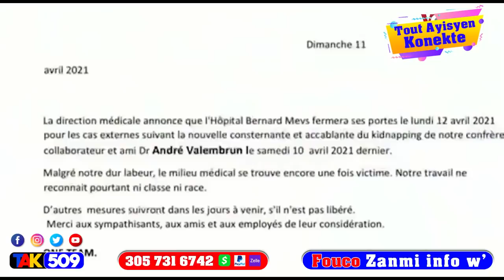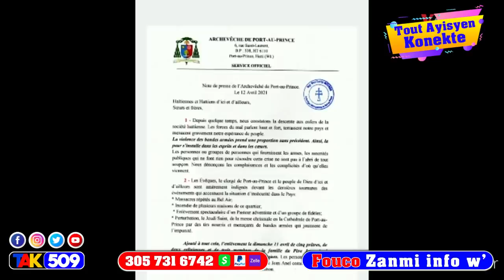Gwo evènman: Lajistis fransèz atake 400mawozo jouk nan ZO..legliz katolik dil pap negosye